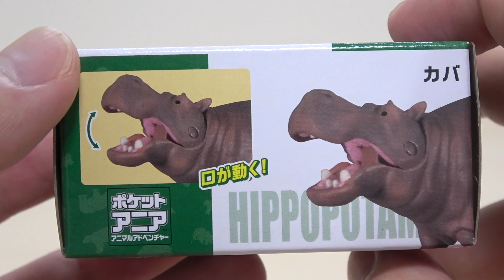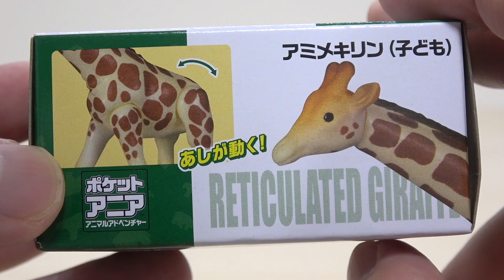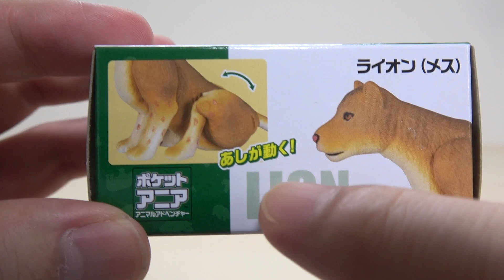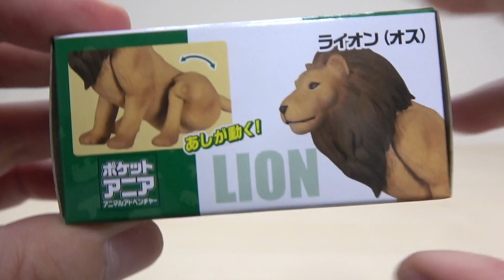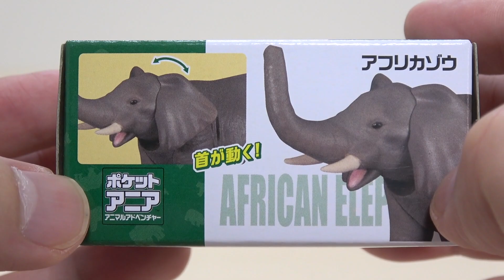カバがとにかく可愛い! ポケットアニア 動物Vol.1 カバ ライオン キリン アフリカゾウ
カバがとにかく可愛い! ポケットアニア 動物Vol.1

・カバ
・ライオン （オス メス）
・キリン
・アフリカゾウ